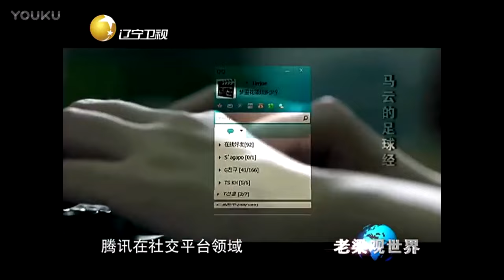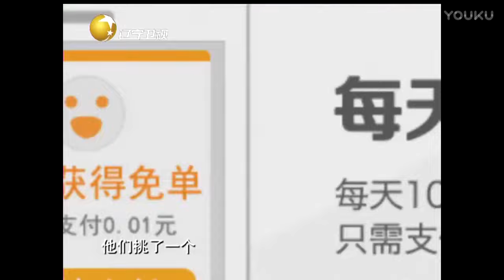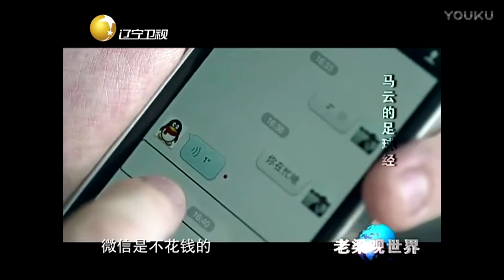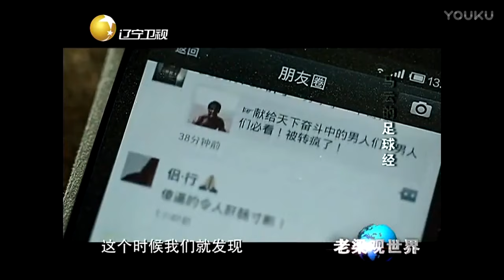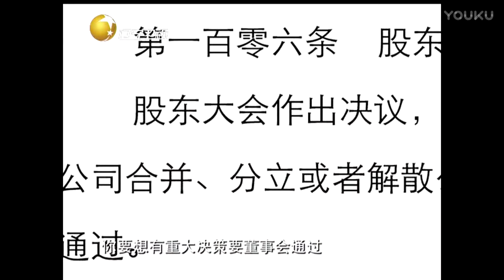老梁說天下-看完才知道原來馬雲是如此的精明，中國富豪我只佩服他！